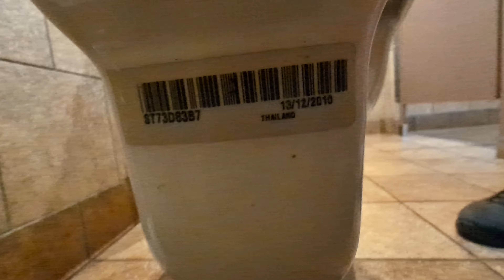2010 KOHLER Highcrest, Jack in the Box, Central East Fwy, Wichita Falls, TX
Honestly these toilets are great